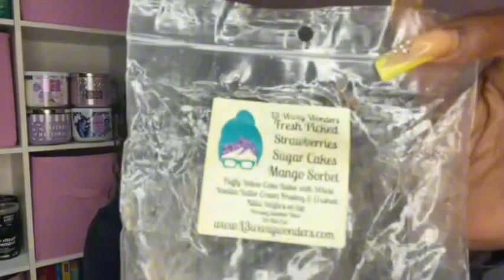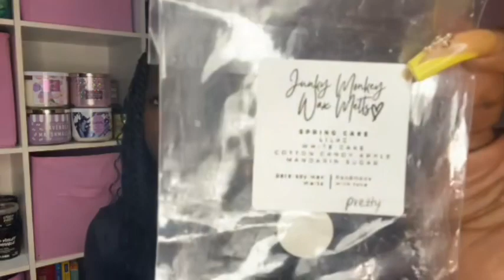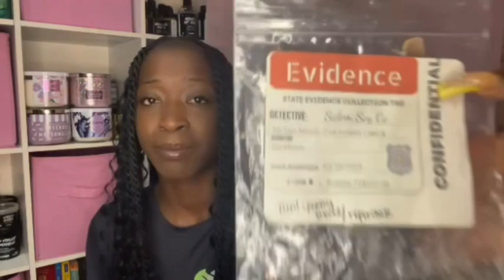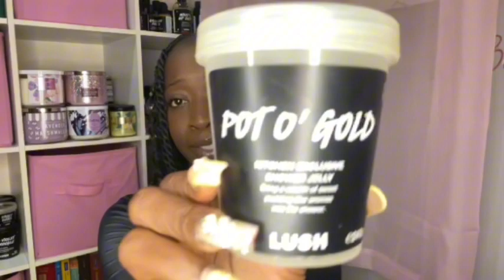Vendor Wax Empties | What Did I Finish? ❤️